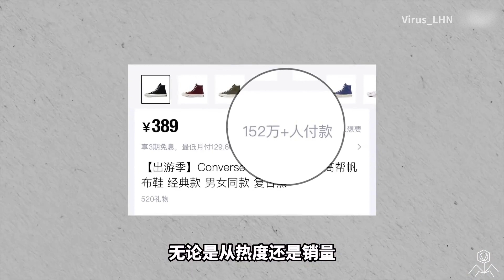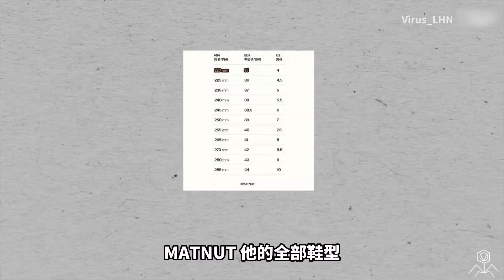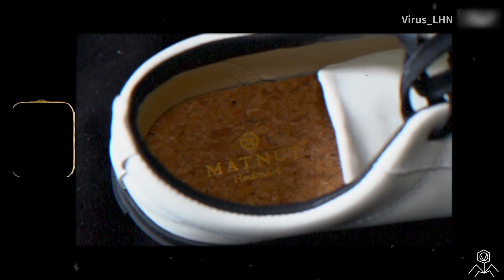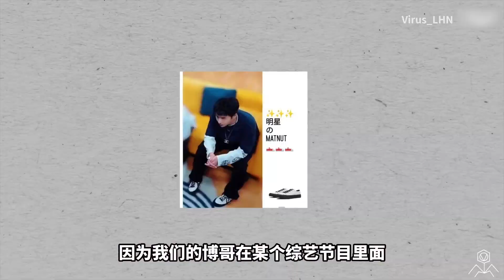鞋类分享丨颜值质感做工全拉满？三双小众国产帆布鞋分享！【Virus_LHN】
本期视频分享三双我个人认为十分好看，并且质感做工都很好的国产帆布鞋！想必各位潮人们应该都得人手一双吧？！
希望本期视频各位能够喜欢！

欢迎来到【Virus_LHN】YouTube官方频道

人设：穷学生 社恐 玻璃心
男士学穿搭，女士学省钱😜
毛衣、卫衣、棉服、羽绒服、包、外套、T恤...